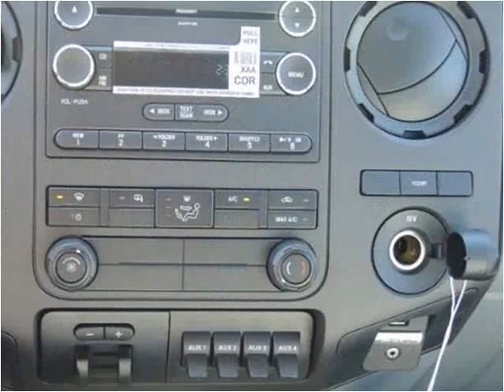2016 Ford Super Duty F-550 DRW New Cars Manassas VA